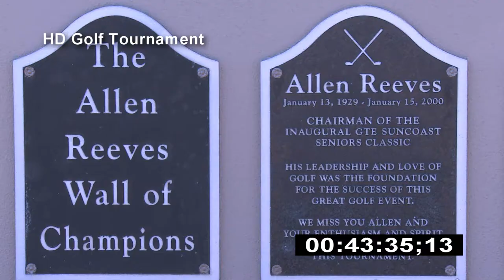New HD Golf Tournament Footage - Golfing - Golf Tournament part 2 - Stock Footage - Best Shot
Golf is a precision club-and-ball sport, in which competing players (golfers), using many types of clubs, attempt to hit balls into each hole on a golf course while employing the fewest number of strokes. Golf is one of the few ball games that does not require a standardized playing area. Instead, the game is played on golf "courses," each of which features a unique design, although courses typically consist of either nine or 18 holes. Golf is defined, in the rules of golf, as "playing a ball with a club from the teeing ground into the hole by a stroke or successive strokes in accordance with the Rules." Golf competition is generally played for the lowest number of strokes by an individual, known simply as stroke play, or the lowest score on the most individual holes during a complete round by an individual or team, known as match play.

A tournament is a competition involving a relatively large number of competitors, all participating in a sport or game. More specifically, the term may be used in either of two overlapping senses:
One or more competitions held at a single venue and concentrated into a relatively short time interval.
A competition involving multiple matches, each involving a subset of the competitors, with the overall tournament winner determined based on the combined results of these individual matches. These are common in those sports and games where each match must involve a small number of competitors: often precisely two, as in most team sports, racket sports and combat sports, many card games and board games, and many forms of competitive debating. Such tournaments allow large numbers to compete against each other in spite of the restriction on numbers in a single match.
These two senses are distinct. All golf tournaments meet the first definition, but while match play tournaments meet the second, stroke play tournaments do not, since there are no distinct matches within the tournament. In contrast, football (soccer) leagues like the Premier League are tournaments in the second sense, but not the first, having matches spread across many stadia over a period of up to a year. Many tournaments meet both definitions; for example, the Wimbledon tennis championship.
A tournament-match (or tie or fixture or heat) may involve multiple game-matches (or rubbers or legs) between the competitors. For example, in the Davis Cup tennis tournament, a tie between two nations involves five rubbers between the nations' players. The team that wins the most rubbers wins the tie. In the later rounds of UEFA Champions League of football (soccer), each fixture is played over two legs. The scores of each leg are added, and the team with the higher aggregate score wins the fixture, with away goals used as a tiebreaker and a penalty shootout if away goals cannot determine a winner.

Need More Footage? Just one clickly, click , click away